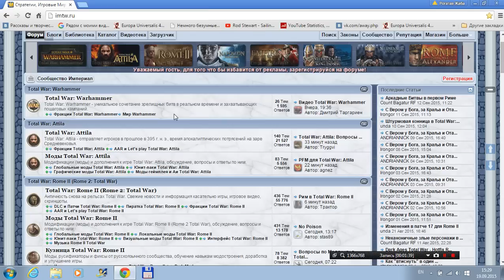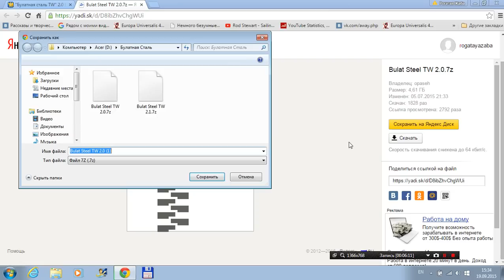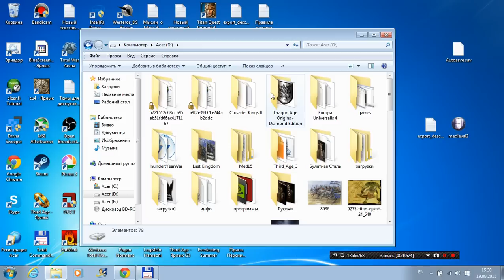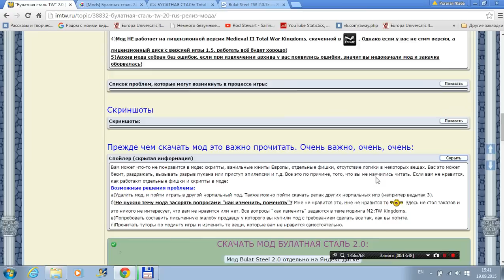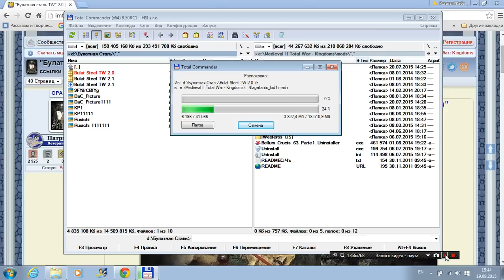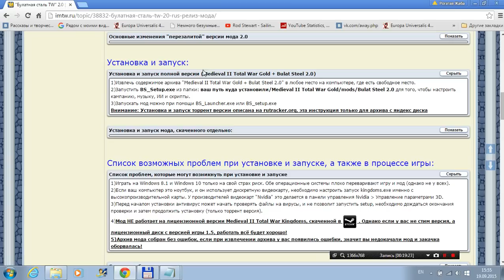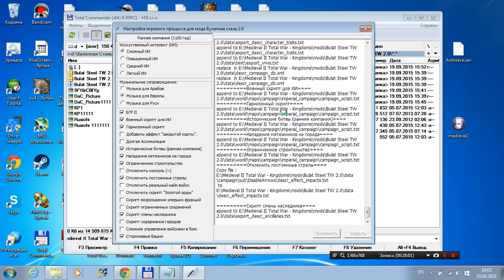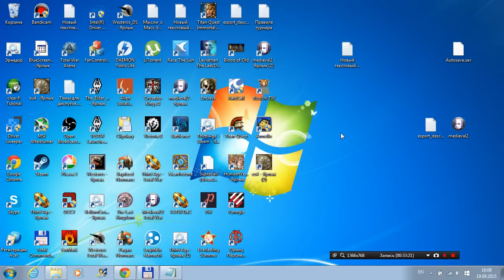Булатная Сталь TOTAL WAR - где скачать и как установить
Булатная сталь - глобальная модификация на Medieval 2 Total War Kingdoms. Возможность пройти действительно очень сложную кампанию или настроить просто интересную и увлекательную игру за одну из двадцати восьми фракций!